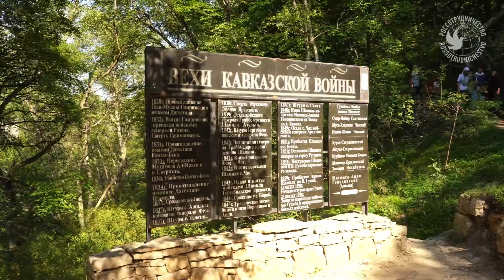Здравствуй, Россия! Дагестан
🤩Четвертый день программы «Здравствуй, Россия!» прошел под девизом «Гуниб — краса Дагестана».

9 августа участники приехали в село Гуниб, где познакомились с традициями, культурой, бытом и историей этих мест.

👍Здесь, в родовом селе знаменитого поэта Расула Гамзатова, юные соотечественники посетили Парк Победы, природный памятник «Парк Верхний Гуниб» и местный краеведческий музей.

А уже в Салтинском ущелье участники насладились красотой уникальной теснины с подземным водопадом.